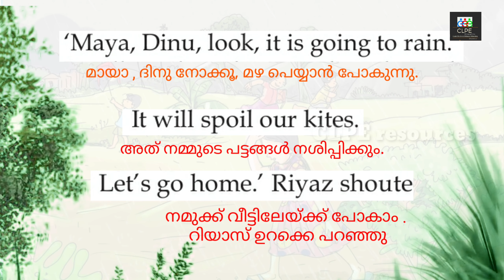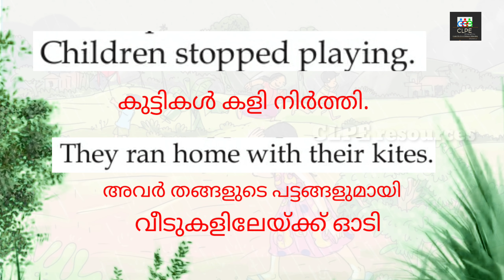FLYING KITES PART 2#to read and listen in malayalam#clpe resources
to read and listen in malayalam

clpe resources